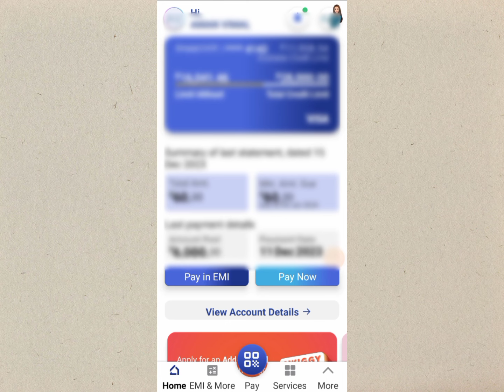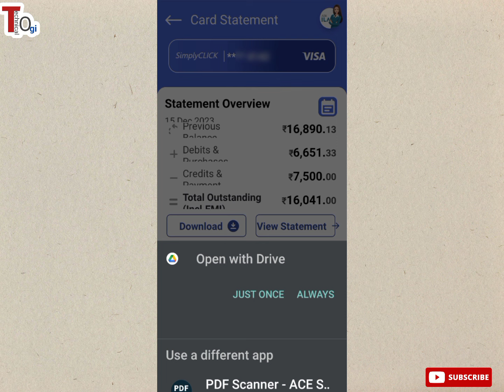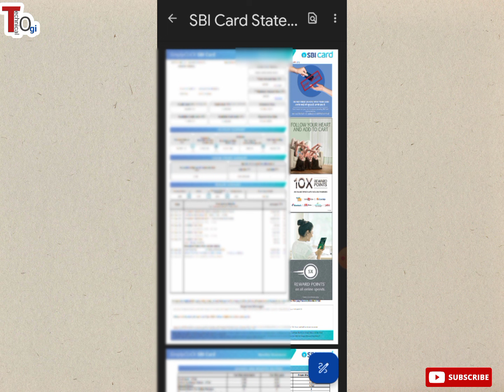how to download sbi credit card statement by sbi card app | STATEMENT VIEW WITH EMI DETAILS | NEW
how to download sbi credit card statement by sbi card app | SBI CREDIT CARD WITH EMI DETAILS
About this video : Dosto is video me ham shikhenge ki sbi card app se statement ko kaise download kar sakte hai with running emi details , Sbi credit card emi statement ko download kaise kare sbi card app.

SBI CREDIT CARD STATEMENT WITH EMI DETAILS DOWNLOAD OR VIEW PROCESS LATEST